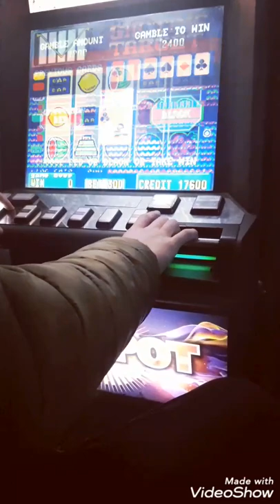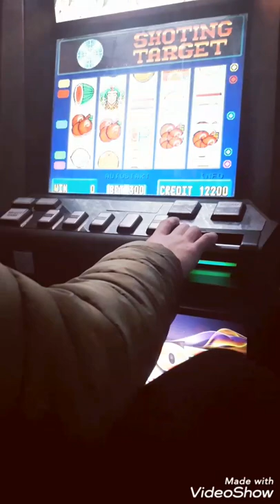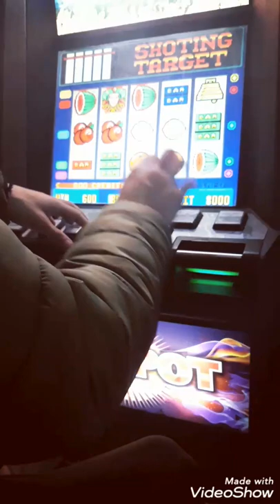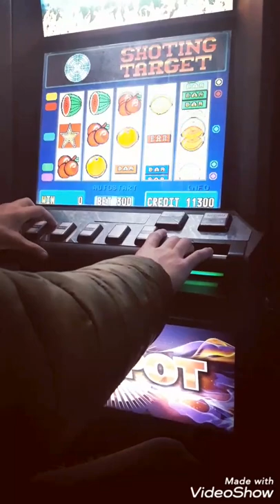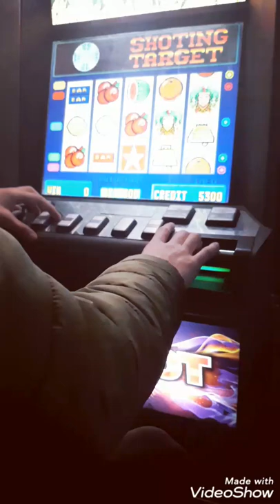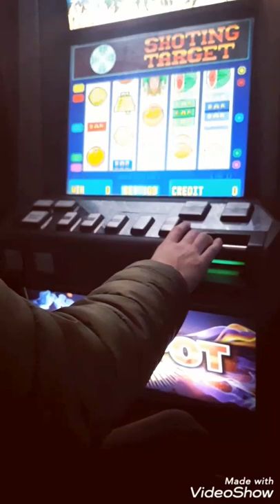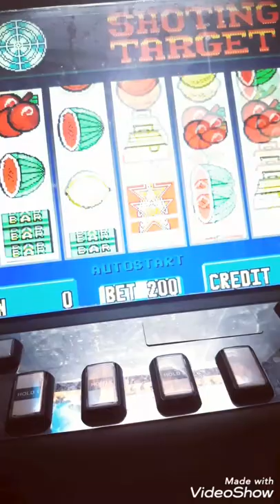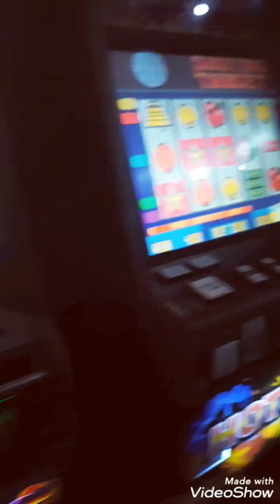5 stele bet 500p 2019.10.03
Daca vreți mai multe video-uri hai sa facem 500 abonati!